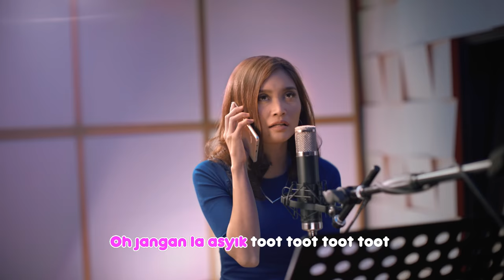Celcom Call Me Tones- “Don’t be a Toot-Toot” official music video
Sing along to this catchy tune with Ayda Jebat today! Join in the fun and try to make your version as well by uploading it on your own social media with the hashtag NoTootToot .

Dial *323# now to greet callers with the latest music from Celcom Call Me Tones.

Lyrics:

Verse
Bunyi fon kau “toot toot toot toot toot toot toot” for so long (“Ekelehh toot toot la!”)
Celcom ada Call Me Tones yang I can sing along
Ni tak, asyik “toot toot toot toot ” tak best, tak cool (“Jangan toot toot la!”)
Balik-balik “toot toot toot toot ”, aku bosan boo hoo.

Chorus
Oh Jangan la asyik toot toot toot toot
Bosan beb selalu toot toot toot toot
Dail bintang tiga dua tiga hash dan aktifkan, woo hoo!
Celcom Call Me Tones baekk gila just for you!

Rap
Yo! Jangan la asyik toot toot
Get Call Me Tones, jangan toot toot
Rock Kapak, K-Pop, no toot-toot
Toot toot toot toot no more
Bintang tiga dua tiga hash baru cool
bintang tiga dua tiga hash, no more toot toot

Outro
bintang tiga dua tiga hash, toot toot toot toot
Dial bintang tiga dua tiga hash, toot toot toot toot
Dial bintang tiga dua tiga hash, dan aktifkan woohoo